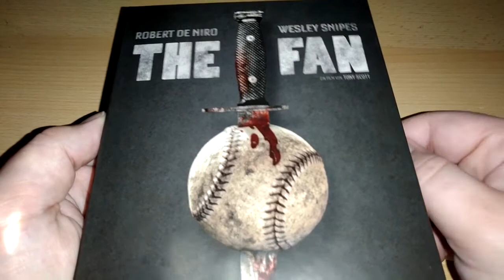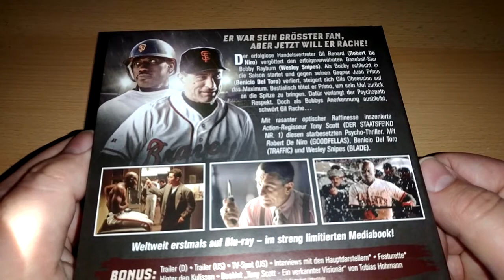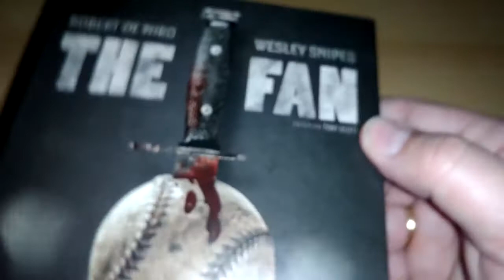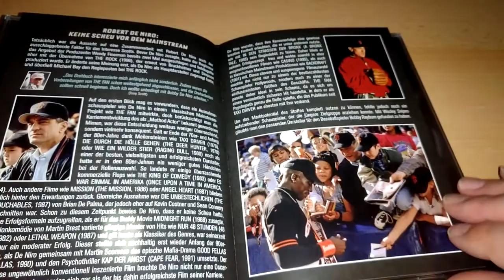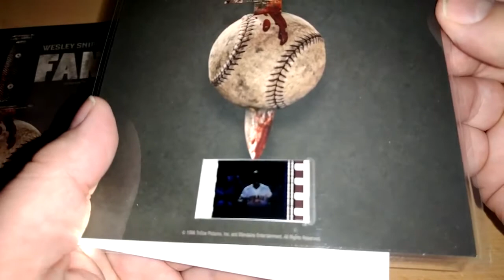Unboxing THE FAN (Limited Mediabook Edition) von Turbine Medien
Unboxing der limitierten Mediabook Edition von THE FAN, USA 1996

Herausgeber: Turbine Medien
Vertrieb: Rakete Medien GmbH
Schauspieler:
Andrew J. Ferchland, Benicio Del Toro, Brandon Hammond, Charles Hallahan, Chris Mulkey, Dan Butler, Ellen Barkin, John Leguizamo, Kurt Fuller, Patti D'Arbanville, Robert De Niro, Wesley Snipes
Regie: Tony Scott

Sprachen:
Deutsch DTS-HD MA 5.1
Deutsch DTS-HD MA 2.0
Untertitel:
Deutsch, Englisch

Region: A, B
Bildformat: 1920x1080p (2.35:1) @23,976 Hz
Video-Codec: MPEG-4/AVC
Spieldauer: 117 Minuten
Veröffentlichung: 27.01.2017